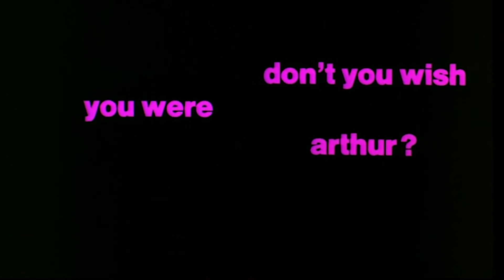Arthur (1981) Official Trailer | Alpha Classic Trailers